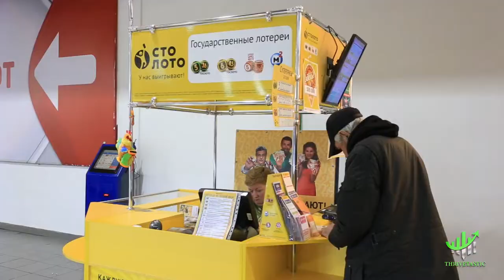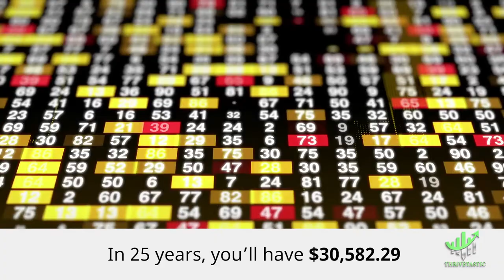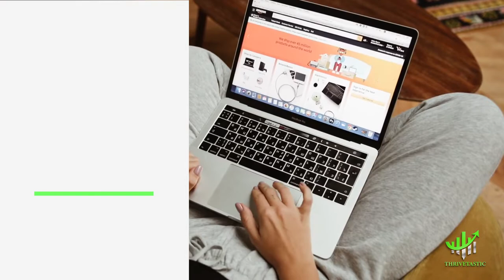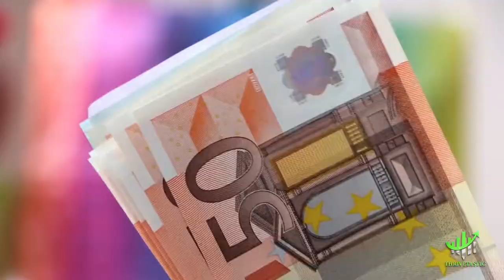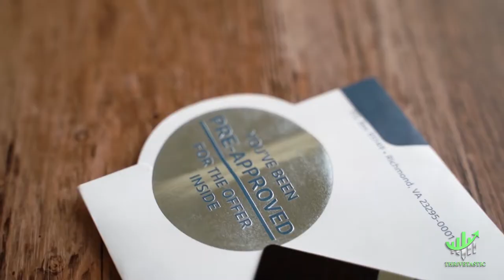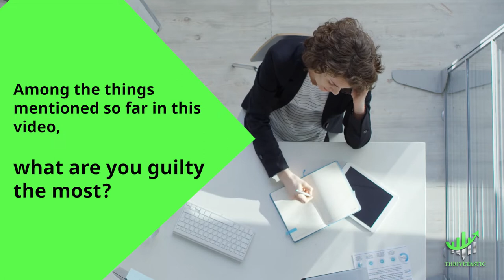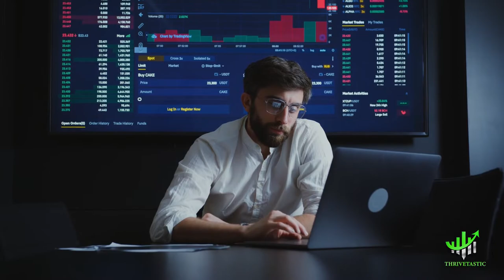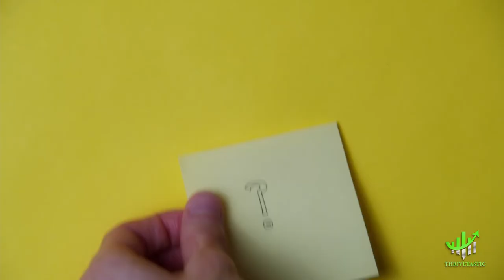11 Terrible Expenses That Rich People Never Pay (Costs and Expenses Rich People Avoid)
In this video we will tell you about The 11 Terrible  Expenses That Rich People Never Pay (Costs and Expenses Rich People Avoid)